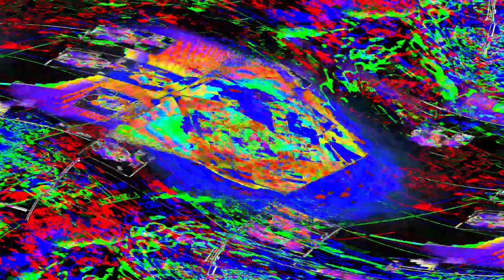Movie 24 06 01 11h54m05s